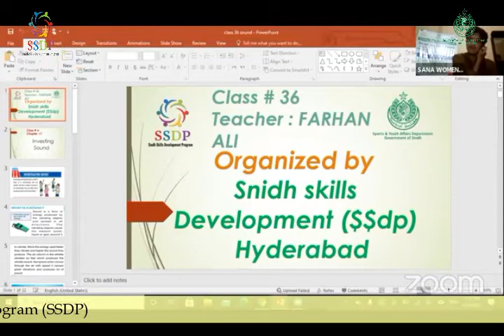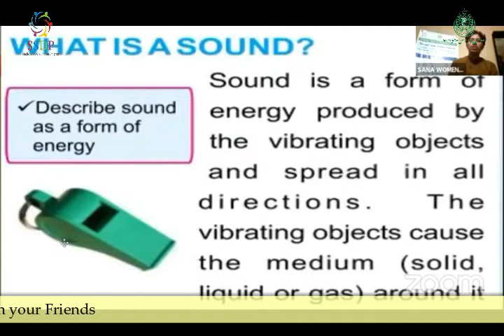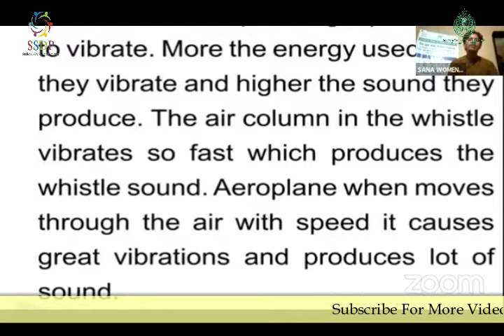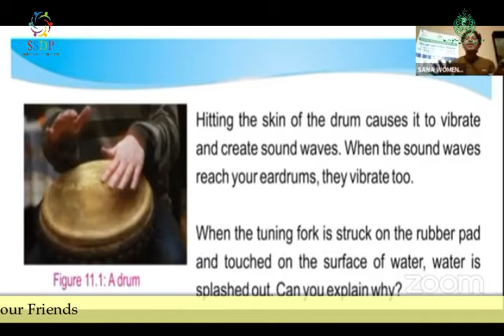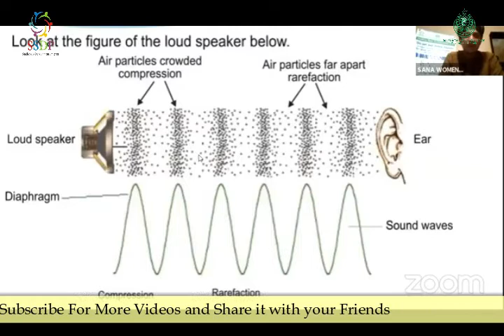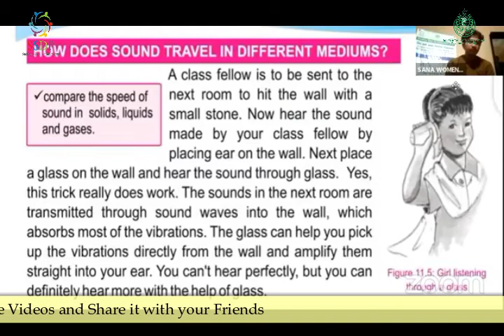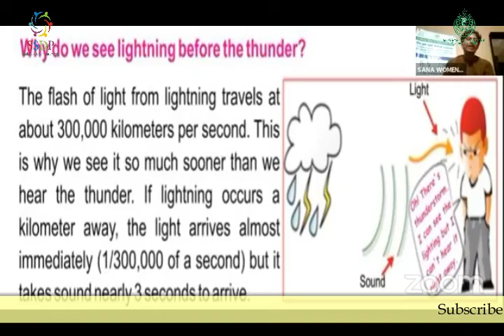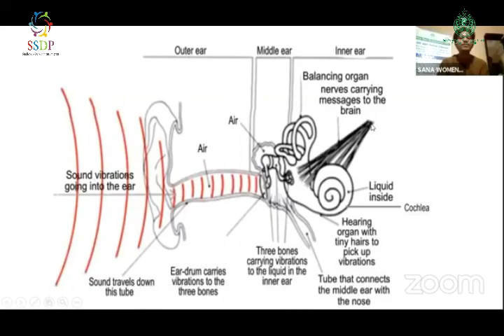Investigating Sound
Subject: Science
Class/Lecture: 36
Organized By: Sindh Skills Development Program (SSDP)